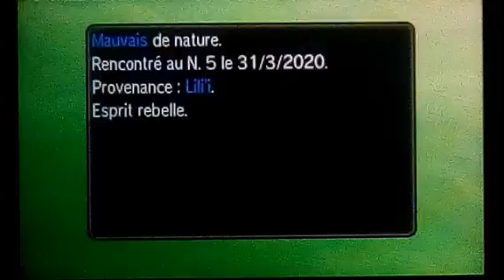NUZLOCKE POKÉMON LUNE #7 l'île d'Akala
Allez on poursuit notre nuzlocke